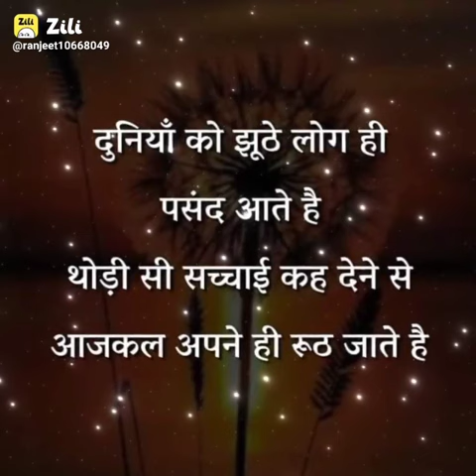# short video CONFIGORACION PERFECTA PARA SAMSUNG A3,A5,A6,A7,J2,J5,J7,S5,S6,S7,S8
# SHORT VIDEO
# WHATSAPP STATUS
# SAD VIDEO
# MOOD OFF SAD VIDEO
# REAL LIFE STATUS
# BLACK ARMY YT
# MODD OFF VIDEO
# SAD MOOD OFF VIDEO